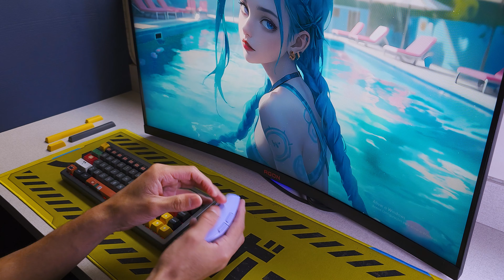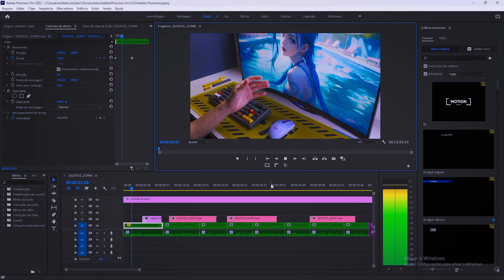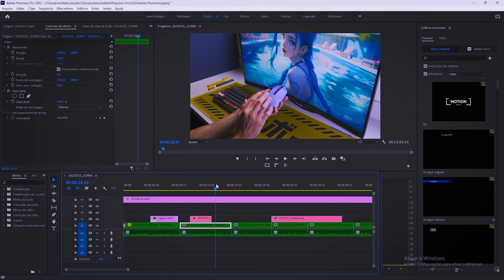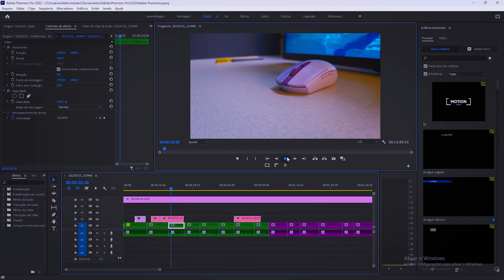ESSE MOUSE AINDA É CUSTO-BENEFÍCIO EM 2023? LOGITECH G305 (SEM FIO)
Nesse vídeo quis falar sobre um mouse custo-benefício que uso até hoje, o logitech G305, fiz um review e contei minha experiência de uso, espero que gostem do vídeo ~ Lembrando que o link dos mouses que citei está aqui em baixo ⬇️⬇️ ~

► LINK DOS MOUSES QUE CITEI
★ LOGITECH G305

★ DELUX M800

★ DARKMOSHARK M3

► LINKS DO MEU SETUP:

Periféricos

►Monitor AOC AOGN 31´5

ULANZI T24 (KIT)

►SUPORTE ELG F80N

►Mouse Logitech g305 (roxo) / (Preto) / (Branco)

► HEADSET FIFINE H6

► Teclado EPOMAKER EK68

► Microfone Fifine Ampligame a6v (todas as cores)
No AliExpress

► Suporte de Microfone Ulanzi ls26

► Mousepad Genérico

► Suporte de gravação Ulanzi ls11

► PC

►Watercooler RISEMODE 240mm FROST / Versão de 360mm

Versão de 360mm

►SSD: XPG GAMMIX S11 PRO DE 512GB / Versão de 256GB

►RAM 2 pentes de 8GB da ballistix : (Só achei esse modelo): Versão Preta de 2666mhz

►RTX 2060 modelo EVGA: Versão DUAL FAN da ASUS

►Fonte Gamemax gs600w 80plus White

►Placa mãe b450m da GIGABYTE

►Ryzen 5 5500

► PRODUTOS QUE RECOMENDO:

► Placa de vídeo:
★ (No Brasil)
RTX 2060
RTX 3060
RTX 3060TI

► Processador:
★ (No Brasil)
Ryzen 5 5500
Ryzen 5 5600
Ryzen 5 5600x
Combo da B450m com Ryzen 5 5600x

► SSD
★ (No Brasil)
XPG 512gb
XPG 1 TERA
Kingston 1 TERA

★ (No Aliexpress)
Xraydisk 1 Teras
Xraydisk 512gb NVME

★ Placa mãe:
KIT Completo B450M DS3H V2 GIGABYTE + RYEN 5 5600 + 16GB 2x8GB: 3200MHz

★ Produzido by: @leonardomontazoli7924

★ Editado by: @leonardomontazoli7924